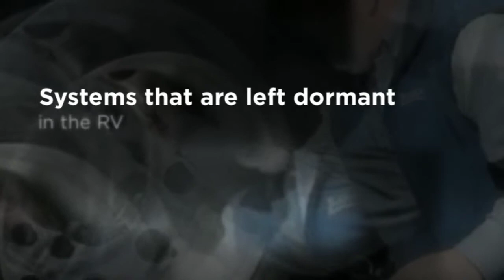Upland, CA RV Dealer - Simple Tips to Help Maintain the RV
Taking the time to do a few preventive measures to our RVs will pay big dividends down the road.

Our experienced technicians can accurately diagnose and repair your RVs appliances, systems, accessories & components. to find out more information about our services in Upland.